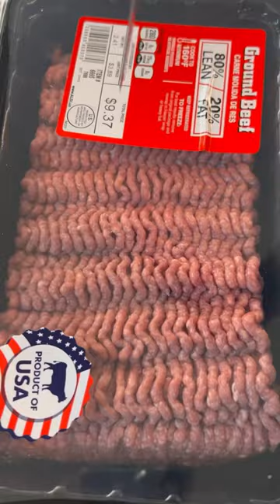Krusty Krab Pizza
Krabby Patty Pizza from SpongeBob

My channel is dedicated to creating videos, mainly shorts, composed of cooking that people can follow and cook for themselves.

Video clip from SpongeBob